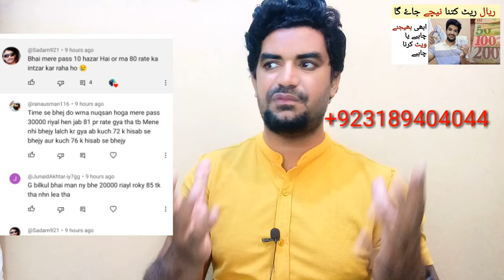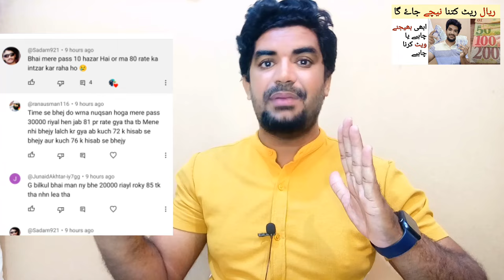Will the Saudi Riyal Rate go up Further in Pakistan or Not?,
Saudi Arabia Latest Update News today in Urdu and Hindi, Saudi News in Urdu, Today News in Saudi Arabia, Will the Saudi Riyal Rate go up Further in Pakistan or Not?,